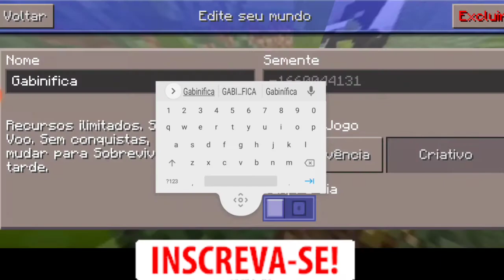CONSTRUÍMOS UMA CASA NA ÁRVORE - MINECRAFT GAMEPLAY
OIII GABINICAS E GABINIFICOS, TUDO BEM?
MAIS UMA GAMEPLAY AQUI NO CANAL PRA VOCÊS!! ESPERO QUE GOSTEM KKKK
SE GOSTAREM, COLOQUE AQUI NO COMENTÁRIO SUGESTÕES DE JOGOS!! VALEEU!!

Se puder deixe seu joinha e comentário, é muito importantes para mim. ❤️